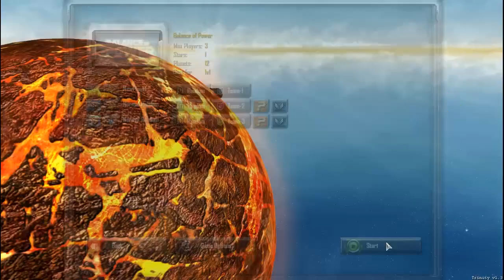Let's Test #1 Sins of a Solar Empire-Trinity [German]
Das erste Let'sTestauf meinem Kanal